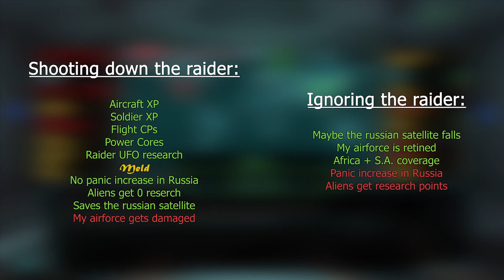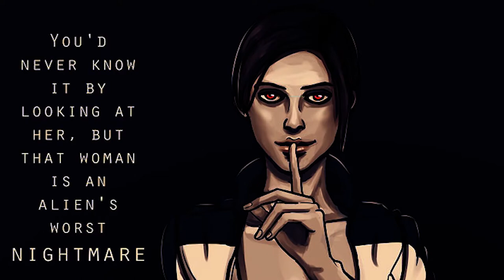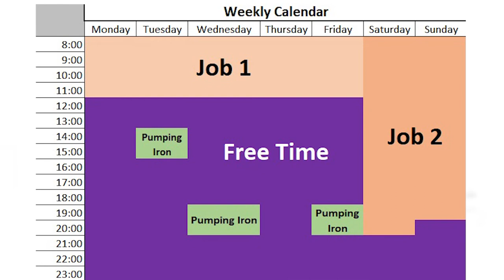Episode 15: The Gandalf Approach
Strange reports come from a small fishing village near the coast of Newfoundland, the whole squadron protecting Russia must act to defend XCOM's only satellite, and everything is set for the alien capture project.

Many hours of work went into this episode over the past 2 months, so I hope you will like it. I'd like to thank everyone who has joined in this year for the Final Journey, and just for the record, I am determined to properly finish this series. I wish all of you merry Christmas and see you all next year!

Used music in order:
Star Wars VI Return of The Jedi Soundtrack - The Battle of Endor 1
District 9 Soundtrack #01 - Main Theme